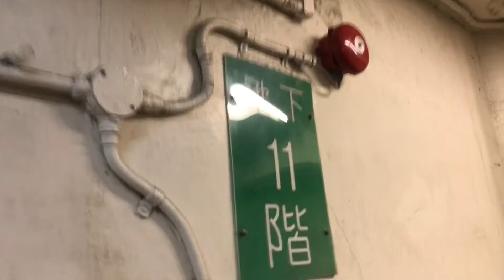Ang galing may tunnel sa ilalim ng dagat pra s mga pedestrians at bikers